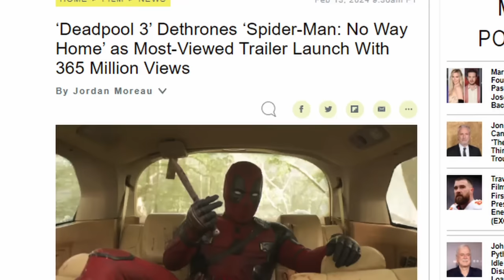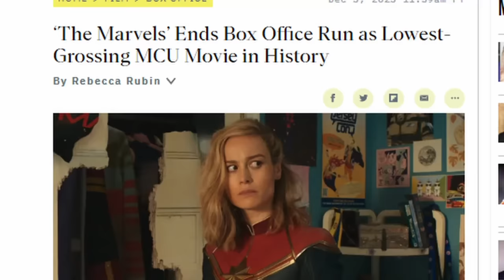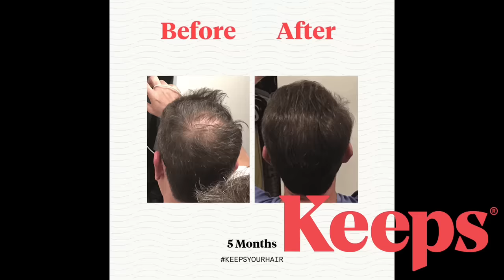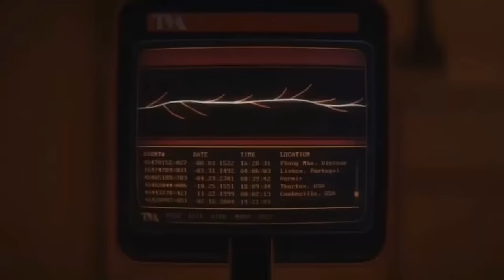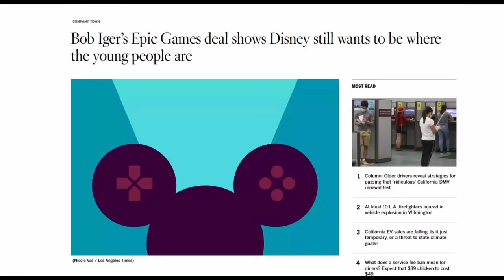Deadpool & Wolverine Can’t Save The MCU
--Deadpool & Wolverine Won't Save The MCU--
:: The trailer for Deadpool 3, now named Deadpool & Wolverine, dropped earlier this week. It looks like a Deadpool movie, so it'll most likely be successful... But there's no way it'll pull the entire MCU back to former box office dominance.

Video Editing by Lofti Pixels | @Loftipixels